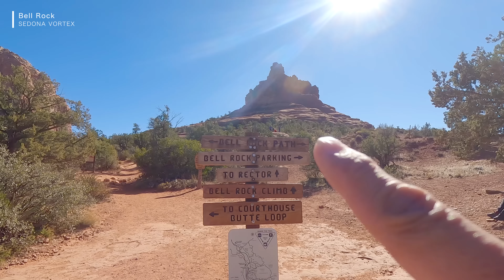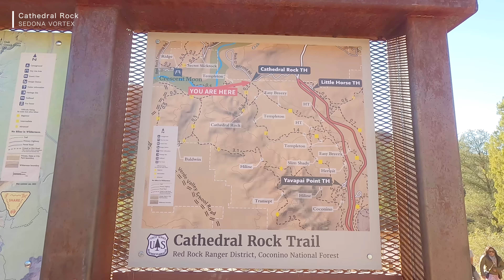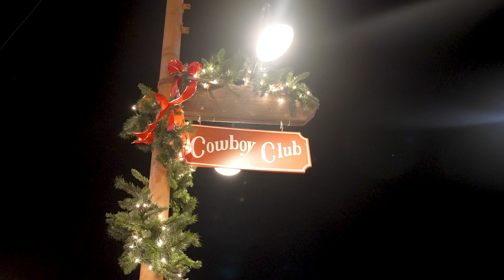【衝撃グルメ】セドナの最強パワースポットでガラガラ蛇を爆食！その味が意外すぎた！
ガラガラ蛇を食べます！そしてアメリカ最強パワースポットのセドナでのボルテックス登ります！

【パジメ】
メインチャンネル